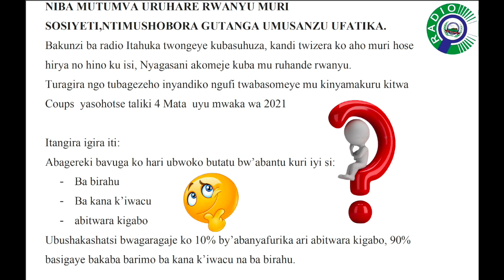AXEL KALINIJABO : BA BIRAHU NA KANA K'IWACU NIBO BAZONZE AFRICA.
BA BIRAHU NA KANA K'IWACU NIBO BAZONZE AFRICA